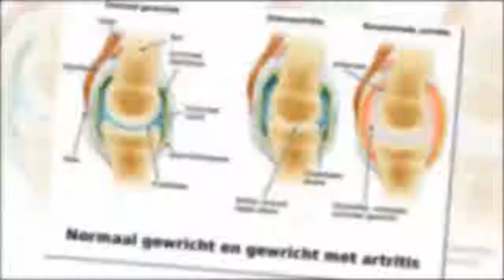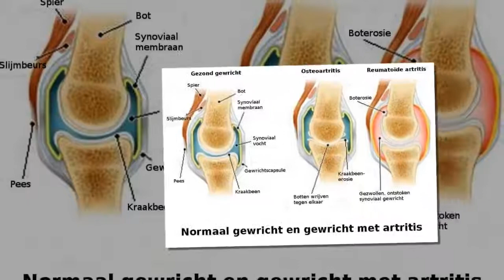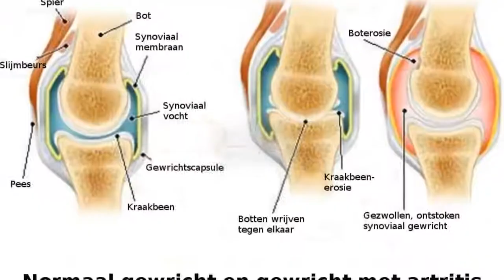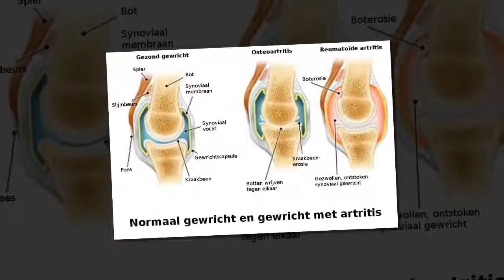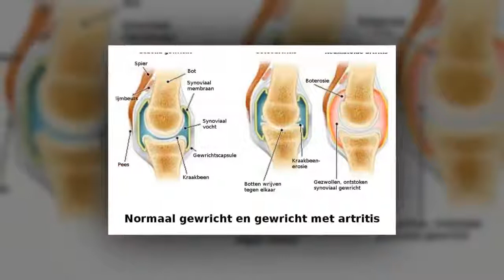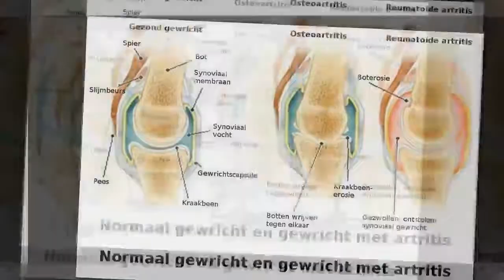De verschillen tussen artritis, osteoartritis en osteoporose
Degeneratieve aandoeningen zoals artritis, osteoartritis en osteoporose kunnen iedereen treffen, maar gewoonlijk komen deze kwalen meer voor bij vrouwen.